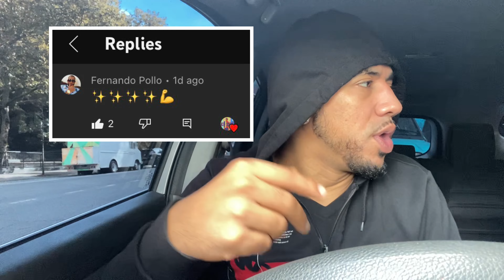Uff Shelow Shaq Mas@cra a Miguelo y Lapiz en nueva Tiraera Cuando Te Eplotemo *Lo Ase Facil* (el3pa)